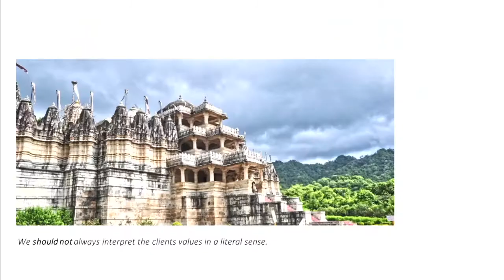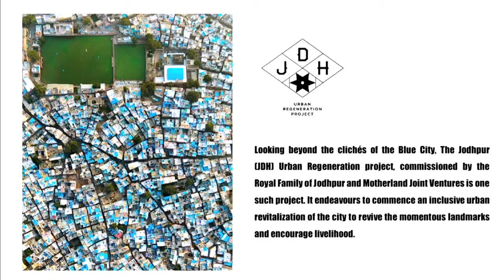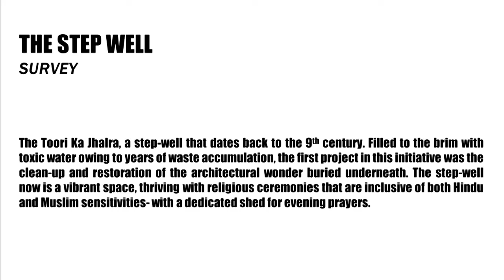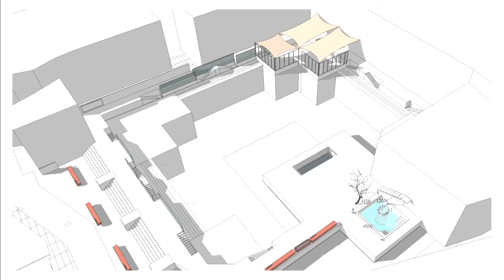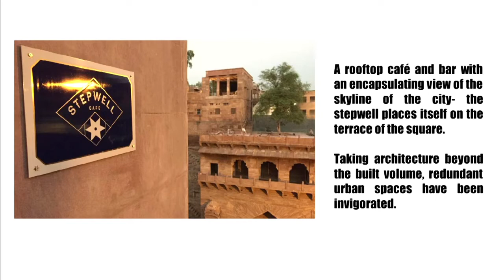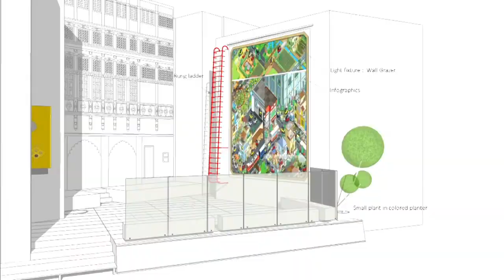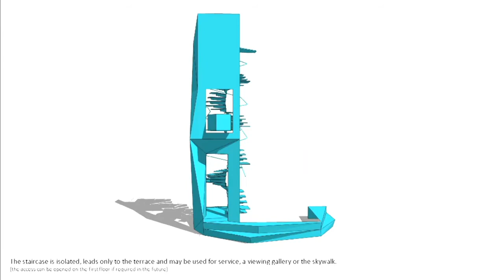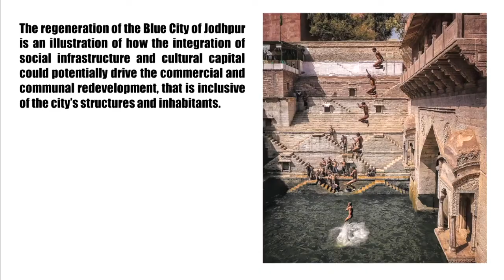Why History is Worth Investing In l Akshat Bhatt at FOAID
"This is the century for recuperation, and we need to find ways to redensify existing urban form with modern programs. It takes more intent than money and more clarity than time," says principal Akshat Bhatt discussing the importance of investing in our history at FOAID Mumbai.

The talk covers our work on the JDH Urban Redevelopment project that aimed to restore the Walled city of Jaipur to its former grandeur, breathing new life into its invaluable landmarks.

Video Credits- @FOAIDindia